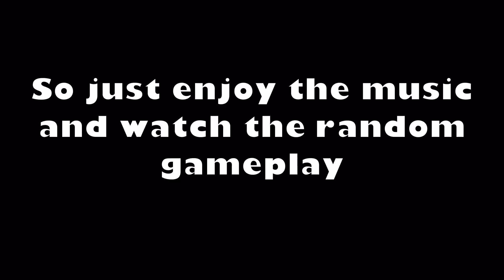Critical Ops Sneaky Ass Ninja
Just been busy guys sorry